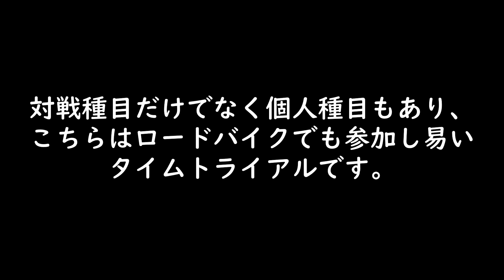20211010 県大会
みやざき県民総合スポーツ祭トラック競技2021を走ってきました。
入院当初の退院予定日にもなっていない状況での出走、自分でも無理あり過ぎだろ(;^_^Aと思いましたし、鈍足をお見せしてしまい見苦しかったかもしれませんが、やはり走って良かったと思います。
興味のある人、良かったら来年は参加してみませんか？
ピストだけでなくロードバイクでも参加可能でお勧めです。